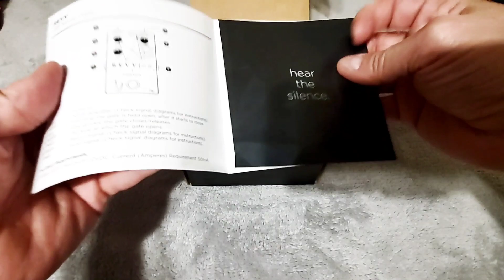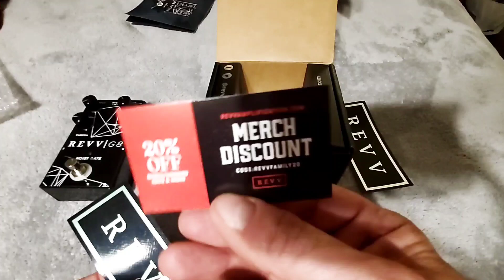Unboxing The Revv Amplification G8 Noise Gate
Unboxing the amazing G8 Noise Gate from Revv Amplification